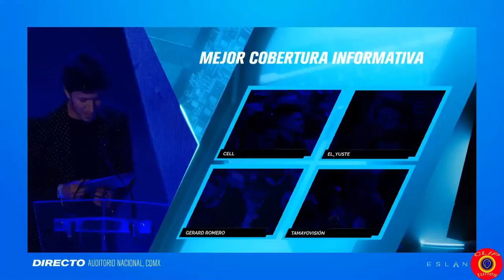GERARD ROMERO GANA SU SEGUNDO PREMIO MEJOR COBERTURA INFORMATIVA DEL AÑO | ESLAND 2022 MEXICO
🖥️ Canal dedicado al entretenimiento ❤️

▬ Clips 📎

▬ Mejores momentos 😱

   ■ Jugadores de Futbol ⚽
   ■ Jugadores de Baloncesto 🏀
   ■ Jugadores de Tenis 🎾
   ■ Jugadores de Valorant 🔫

▬ Momentos divertidos 😂

   ■ Jugadores de Futbol ⚽
   ■ Jugadores de Baloncesto 🏀
   ■ Jugadores de Tenis 🎾
   ■ Jugadores de Valorant 🔫

Un abrazo!